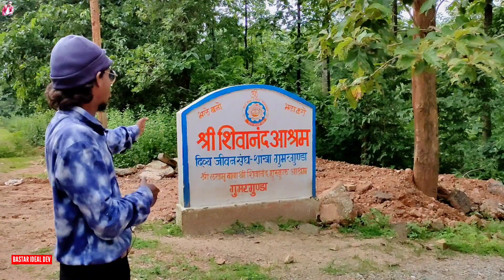नक्सल प्रभावित दंतेवाड़ा के बीजापुर मार्ग में स्थित गुमरगुंडा स्थित शिवालय -VISHWNATHTEMPLEGUMARGUNDA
नक्सल प्रभावित दंतेवाड़ा के बीजापुर मार्ग में स्थित गुमरगुंडा स्थित शिवालय -VISHWNATH TEMPLE GUMARGUNDA | GEEDAM CITY | DANTEWADA CITY

दंतेवाड़ा जिले के गुमरगुंडा में एक साथ तीन शिवलिंग पर जलाभिषेक ये वीडियो सबसे ज्यादा local people द्वारा demanding वीडियो है । इस मंदिर में महाशिवरात्रि एवं नवरात्रि ने भक्तों का जमावड़ा लगा रहता है । यंहा सोमवार के दिन पुजा अर्जना ज्यादा देखने को मिलेगा ।
आस पास के सभी ग्रामीण या कहलो श्रद्धालु ज़्यादा से ज्यादा ज्यादा आते हैं ।

People Search Terms ,:
Bastar goomar gunda shiv mandir
shivaratri 2022
dantewada shiv mandir
ghoomar gunda mandir
gumargunda vishwnath temple geedam
shiv mandir
गुमरगुंडा विश्वनाथ मंदिर गीदाम
chhattisgarh temple
dantewada ka gumargunda mandir
divya jain sangh shakha gumargunda geedam dantewada
new ias from geedam
latest geedam news
geedam city or jagdalpur city or dantewada city or sukma city or bacheli city or kirandul city or bailadila city or narayanpur city or geedam news or geedam bus stand or barsur city or geedam dantewada or geedam today news or dantewada city vlogs or geedam ka gumargunda mandir  gumargunda geedam dantewada
gumargunda mandir kaha hai
gumargunda mandir kon paas hai
gumargunda shri shivanand ashram

🛍️ 𝗣𝗥𝗢𝗗𝗨𝗖𝗧 𝗟𝗜𝗡𝗞𝗦:
√📸 Mʏ Cʜᴇᴀᴘᴇsᴛ Gᴇᴀʀ√(I Use):
1.ᴍʏ ᴍᴏʙɪʟᴇ
2.Gᴏʀɪʟʟᴀ Tʀɪᴘᴏᴅ:
3.ʙᴏʏᴀ By ᴍ1 ᴍɪᴄ
4.ʙᴏʏᴀ ᴍ1
5.Gᴏʀɪʟʟᴀ Mount
6.Ulanzi Mount
7.𝙼𝚘𝚋𝚒𝚕𝚎 𝚂𝚝𝚊𝚗𝚍
8.Trekking Bag
9.Trekking Bag
10.Go Pro 10(soon)
11.Go Pro 8
12.Helmet Bike

13.Camping Tent
14.Gas Cam.Stove
15. Camp.Cook set
17.Light Camping
18.Butane Gas
19. 10LWatertank
21.Sleeping Bags
22.44 L Hiking/ Trekking/ Camping/ Travelling
23 . Army Hiking/ Trekking/ Camping
Trekking shoes
3. Best' Buy

I will try to give you entertainment on this channel

Hope you all will like it. please keep supporting my Bastar Ideal Dev vlogs youtube channel by liking and sharing the videos.
Keep Watching
Regards
!! Keep Rocking🤘😍